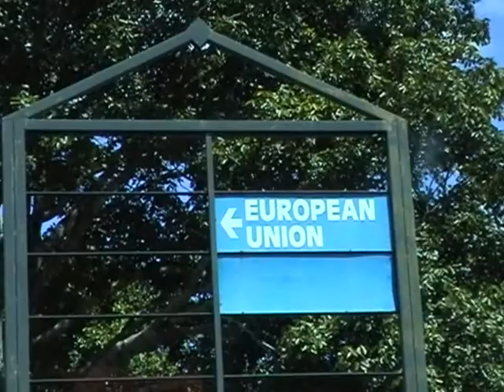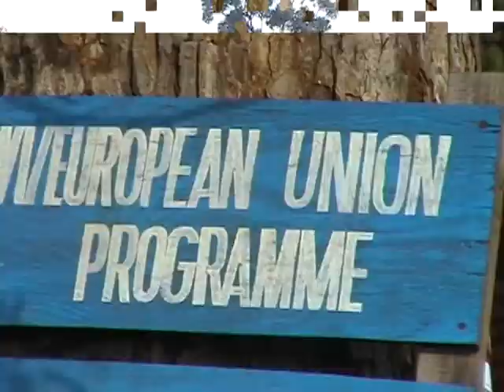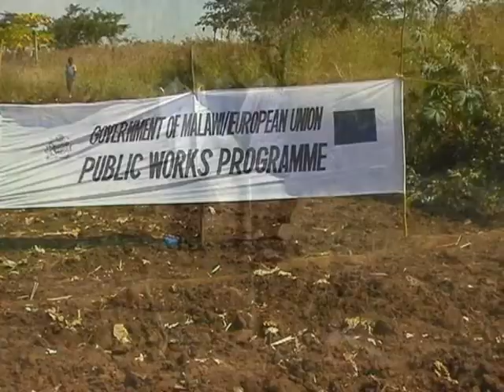Lilongwe, Lake Malawi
Delegation of the European Union in Lilongwe